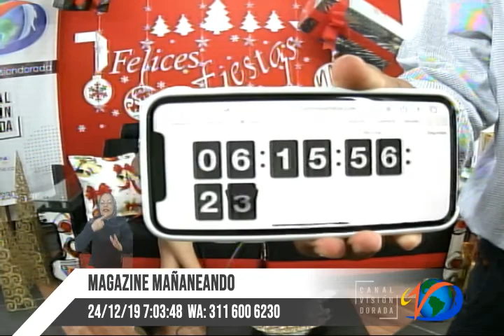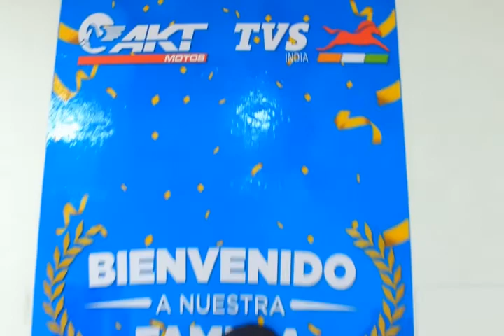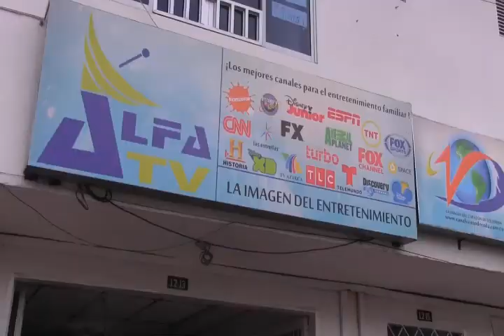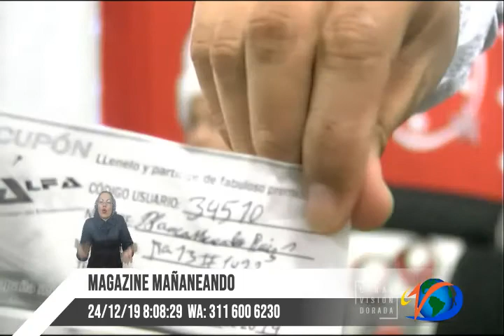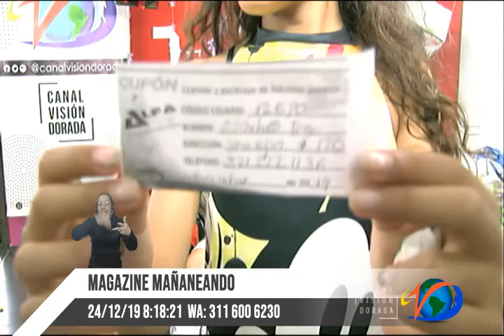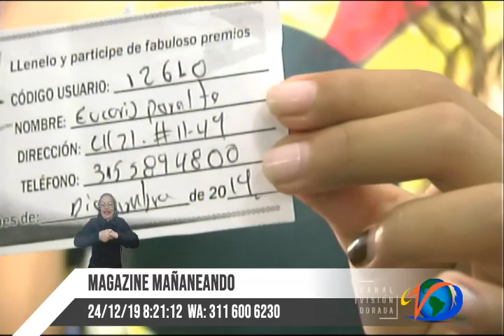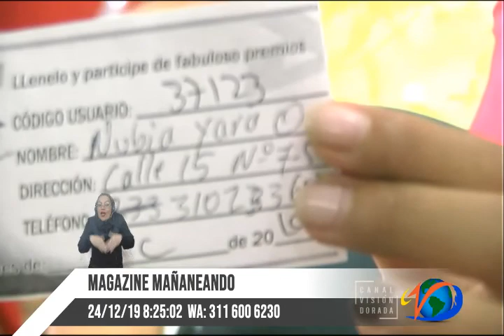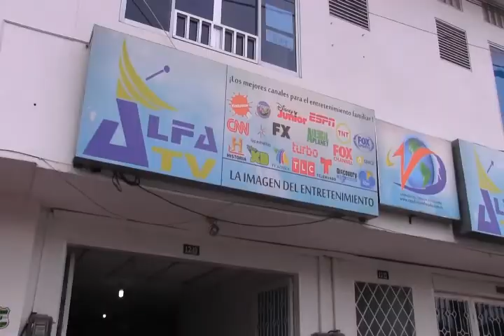ALFANOTICIAS 23 diciembre 2019